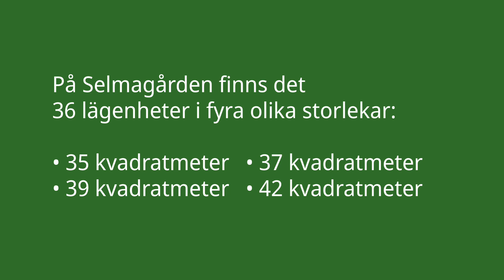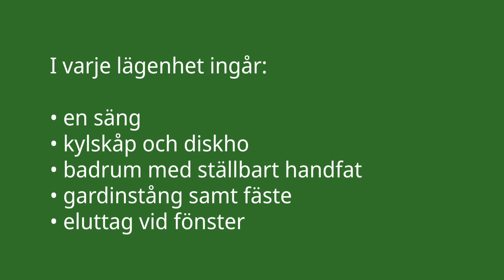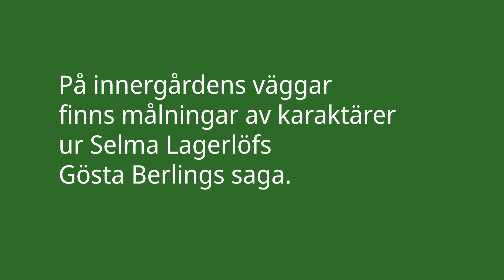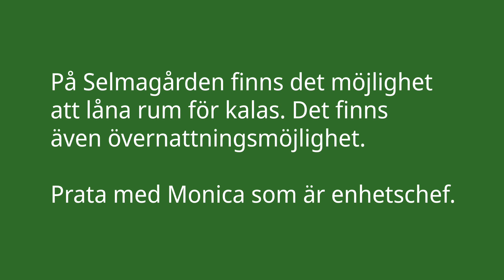Selmagården - särskilt boende i Sunne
Den här filmen är till för att anhöriga och andra ska få en inblick i hur lokaler och miljö, på Selmagårdens särskilda boende i Sunne, ser ut.